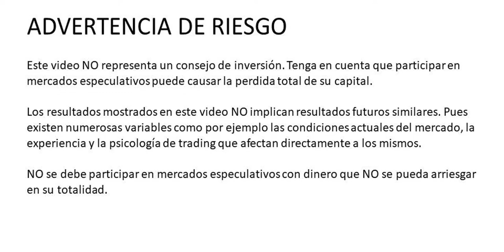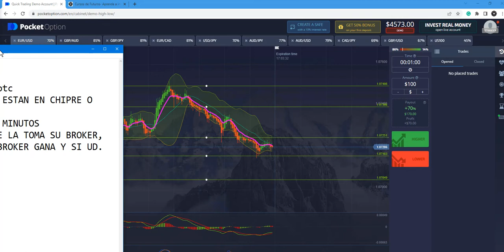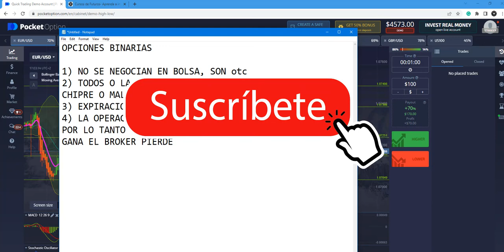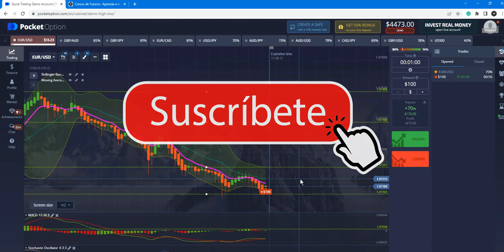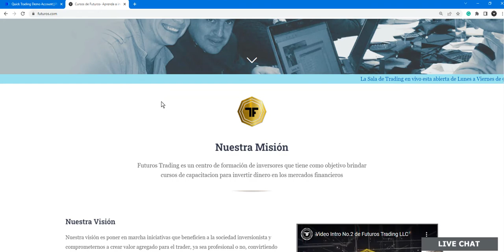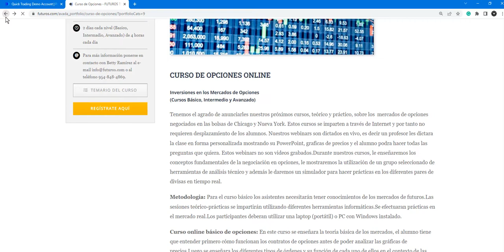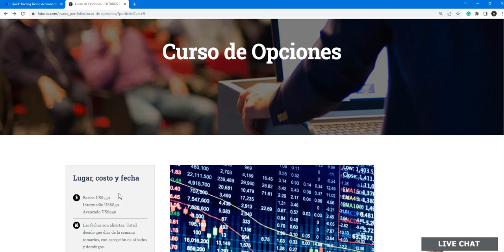Diferencias entre Opciones Binarias y Tradicionales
Las opciones binarias y las opciones tradicionales son similares en varios aspectos. Operan según el principio de operaciones que tienen un precio de liquidación (precio de ejercicio) y una hora/fecha de vencimiento establecida que se decide antes de la entrada de la operación.
Una de las principales diferencias entre las opciones binarias y las opciones tradicionales está en la estructura comercial. Las opciones binarias son, por su naturaleza, estructuradas para ser muy simples y sin complicaciones. En las opciones binarias, los operadores apuestan por una de dos posibles: subir o bajar. Las opciones tradicionales son de naturaleza mucho más compleja.